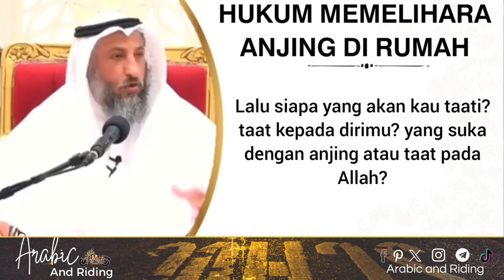Kajian Fiqih Islam, Hukum memilhara Anjing dirumah ,Bersama Syaikh Ustman Khomis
Terimakasih udah menyaksikan.
Dukung terus channel ini ya manteman, Terimakasih, semoga Allah Ta'ala Balasi dengan yang lebih baik.